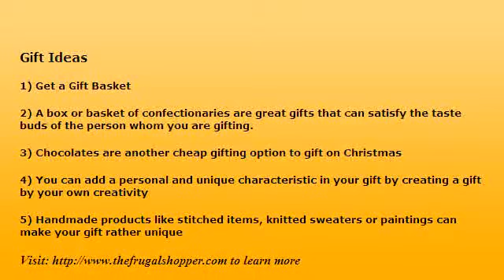Cheap Christmas Gifts - Ideas for the frugal